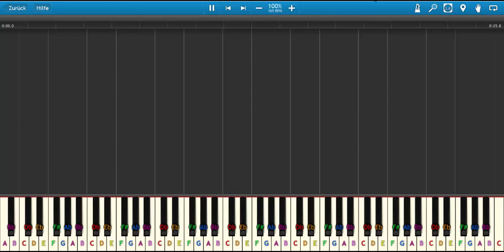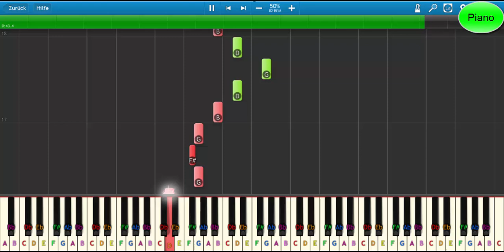Jesu, Joy of Man's Desiring - Klavier lernen für Kinder- sehr einfach - Piano Tutorial